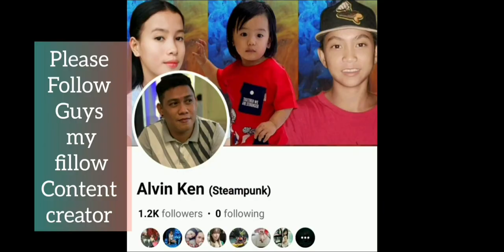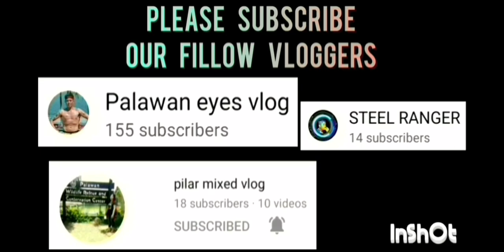YURICH VS PNS UNDER 17 CATEGORY | 1ST COUNCILOR PATRICK HAGEDORN BASKETBALL TOURNAMENT 2023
YURICH VS PNS GAME HIGHLIGHTS | UNDER 17 CATEGORY | 1ST COUNCILOOR PATRICK HAGEDORN BASKETBALL TOURNAMENT 2023 AT BAYWALK COVERED COURT